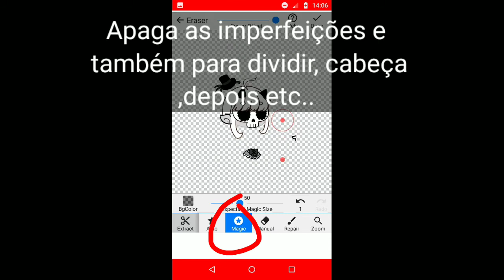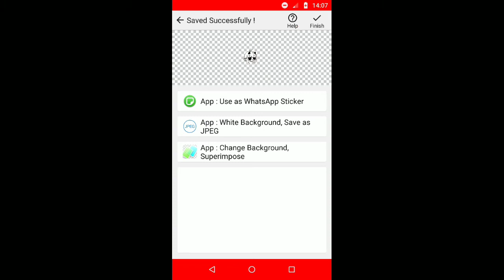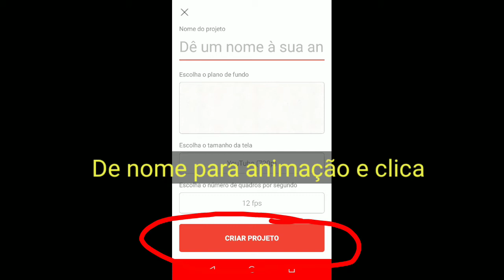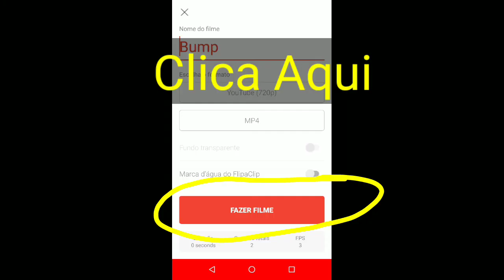Tutorial de como fazer animação...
Oiii

Espero que ajude vcs caso vcs não entendeu avisa ai...

Caso queira vídeo exclusivos me segue lá no tiktok...

Me segue no tiktok tbm (@drikaedits4)

Me segue tbm no Instagram ( drirascunhos)

VENHA  SER UM AVENTUREIRO ♡♡♡